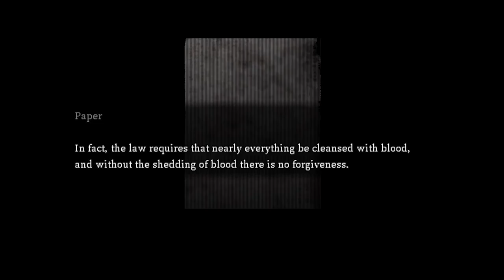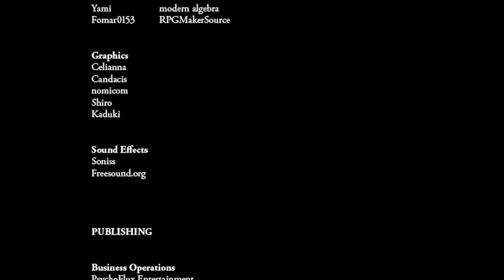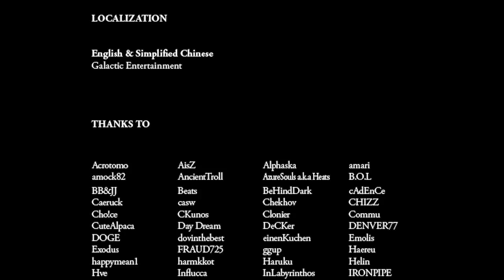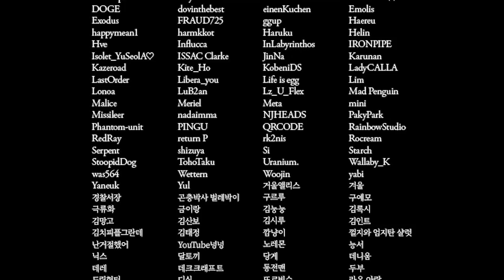Cat in the Box [Deutsch / Let's Play] #8 - Das Geheimnis des Anwesens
Hallöchen ihr Lieben zu einem neuen Let's Play :D! Wir spielen "Cat in the Box" vom Entwickler "Gustav". Das Rpg Maker Horrorgame sieht vielversprechend aus, viel Spaß :3!
"Girl" will Youtube-Star werden. Und am besten gelingt das ihrer Meinung nach mit gruseligen Videos von verlassenen Horrorhäusern. Aber von diesem Anwesen hätte sie vielleicht lieber die Finger lassen sollen...
Liiiinks:
Nesfatelp
Postfach 12 12
31562 Nienburg